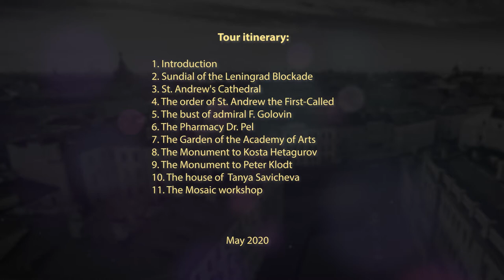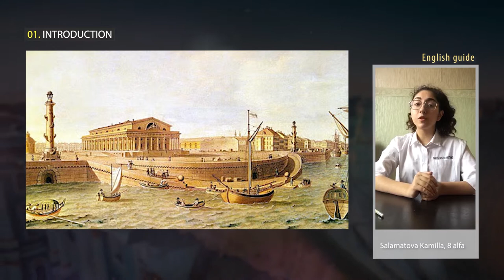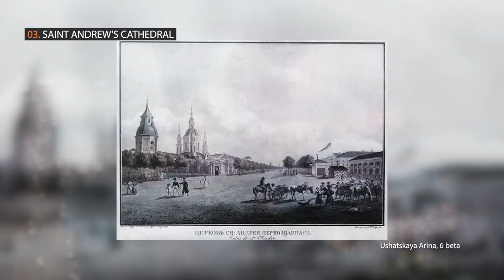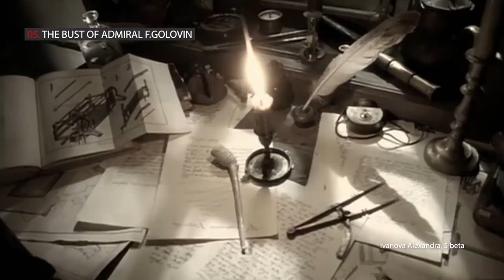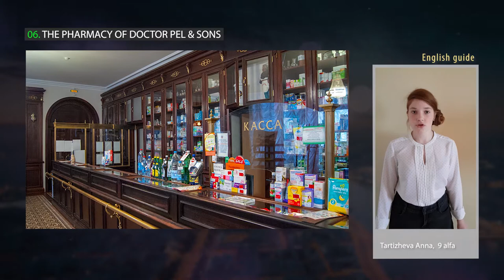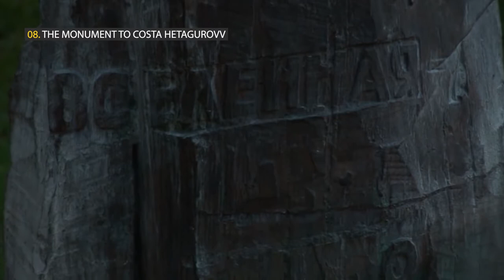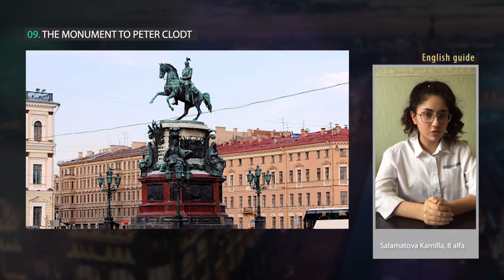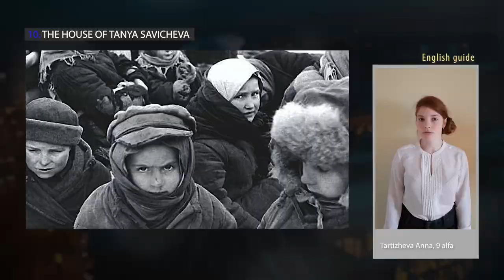Онлайн-экскурсия по Васильевскому острову на английском языке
Vasilievsky island tour in English  Guide School Gymnasium 642

Онлайн-экскурсия по Васильевскому острову на английском языке Школы гидов Клуба для девочек "Преображение" гимназии №642 "Земля и Вселенная"